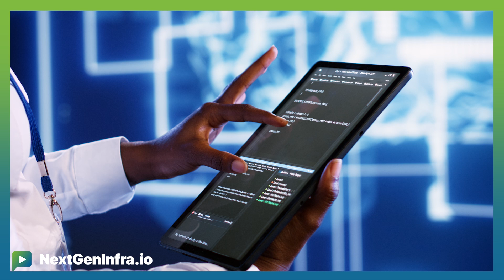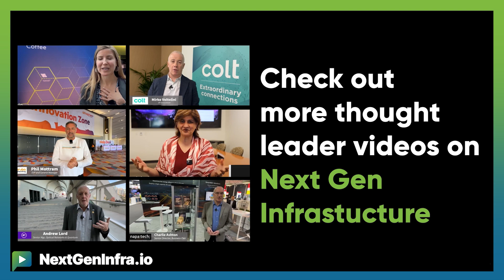MWC25: The Year of Agentic AI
Is 2024 the Year of Agentic AI in telecom networks?

Phil Kippen, Global Head off Industry - Telecommunications from Snowflake explains:

- Vendors and operators are implementing domain-specific AI agents as the first step toward autonomous networks
- Legacy architecture integration and ecosystem development (like O-RAN SMO) are critical challenges that need addressing
- The journey to autonomous networks will deliver significant value through economic benefits, reduced complexity, and operational efficiency improvements